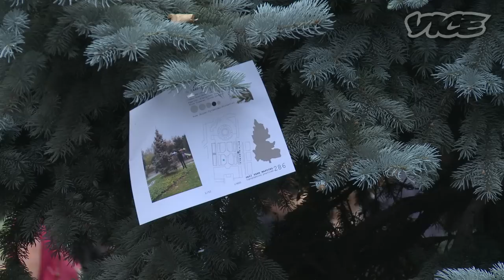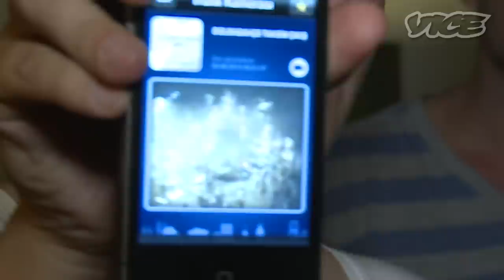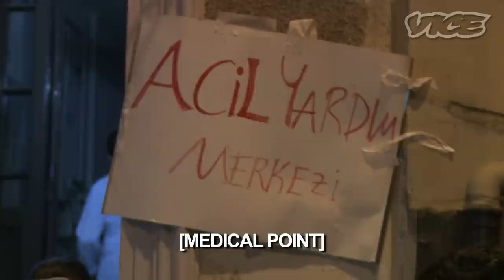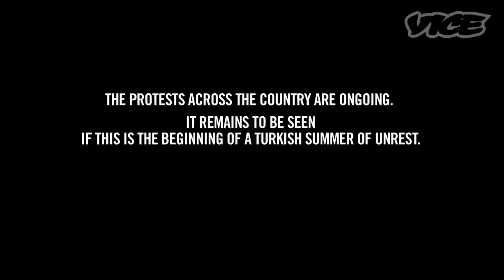Turkey's Civil Revolt: Istanbul Rising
On Friday, May 31, Turkish riot police fired tear gas and pepper spray into a peaceful protest held to save Gezi Park, one of the last green areas in central Istanbul. This set off the biggest civil uprising in the history of the Turkish Republic, calling for Prime Minister Erdogan's resignation. The unrest has spread like wildfire to more than 60 cities where protests are still ongoing. We landed in Istanbul the day it all kicked off.

Read more about the uprising in Istanbul

Turkey's Weekend of Street War, Jubilation, and Bulldozer Joyrides